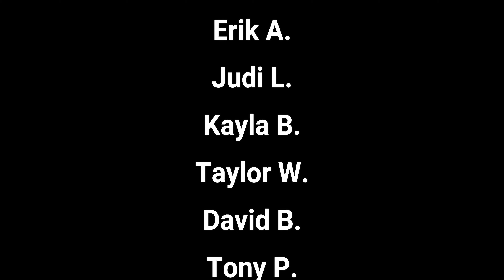Take 5 Minutes of Relaxation from Disney Springs!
Take 5 minutes to enjoy the sights and sounds of Disney!